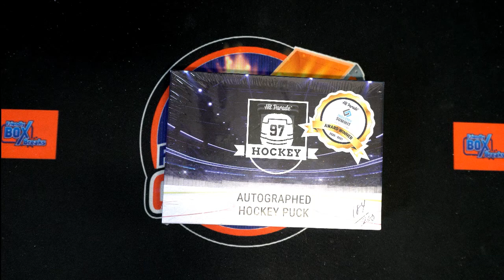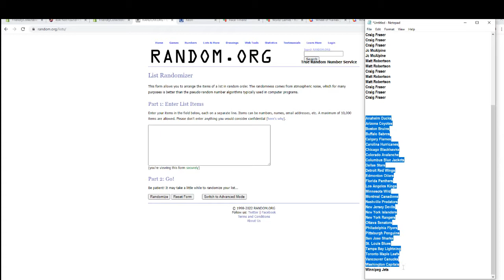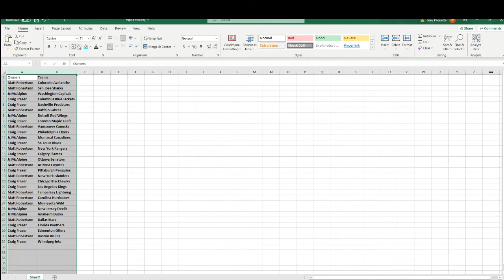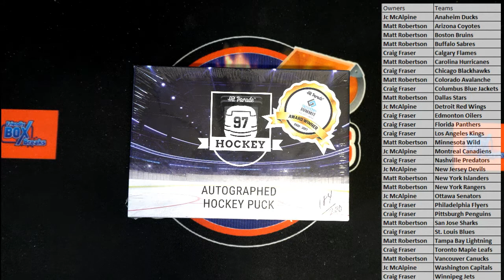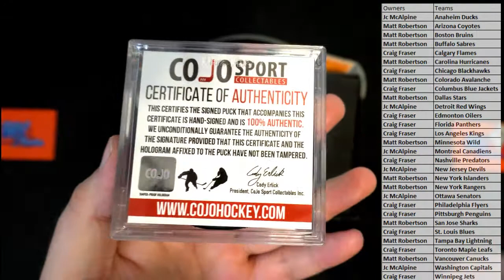2022 Hit Parade Autographed Hockey Puck Series 5 ID 22S5AUTOPUCK111